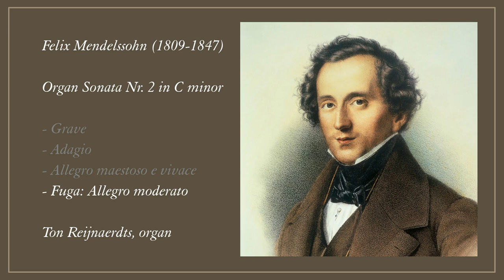Felix Mendelssohn, Organ Sonata 2 in C minor. Ton Reijnaerdts, organ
00:06 Grave
01:56 Adagio
04:27 Allegro maestoso e vivace
06:37 Fuga: Allegro moderato
Hauptwerk recording. Sample set of the organ of Hereford Cathedral